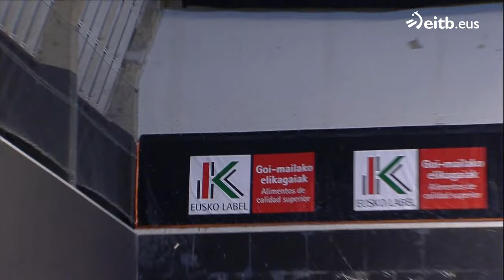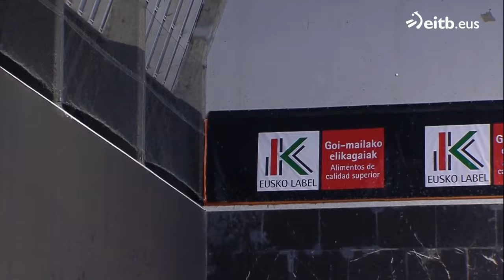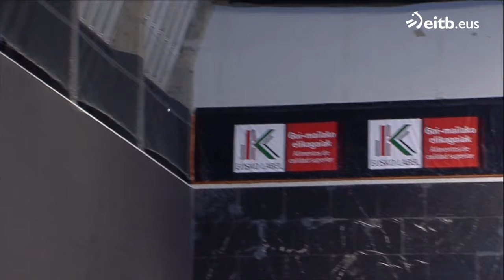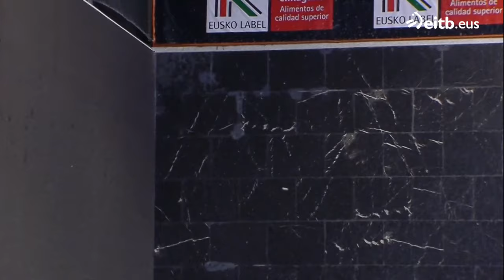JAI ALAI WINTER SERIES 2. edizioa: Goiko-Etcheto/Barandika-Lekerika (14. jardunaldia)